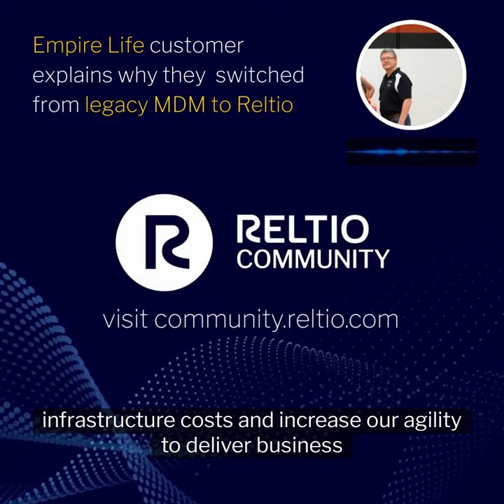Empire Life - Cloud-Native vs. Legacy MDM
In this quick hit video, Sandro Palleschi, Manager - Enterprise Data Services, talks about moving from a legacy MDM to cloud-native.

"We were attracted to the the cloud native solution that Reltio provided. A fully managed SaaS solution, obviously to lower our infrastructure costs and increase our agility to deliver business value. The other vendors that we had looked at, when we looked at their products, they were pretty much on premise products that we ported to the cloud. Reltio was the only true cloud-native MDM platform that we had looked at and kind of ticked all the boxes for us"

Make sure you check out the Reltio Community if you have questions

If you want access to the PPT click here and scroll down to the PPT